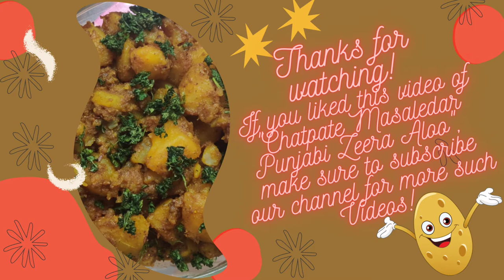Chatpate Masaledar Punjabi Zeera Aloo | Jeera Aloo | Spicy Cumin Potato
Chatpate Masaledar Punjabi Zeera Aloo | Jeera Aloo | Zeera Aloo | Spicy Cumin Potato | Jeera Aloo in mustard oil
Hi Frens, In this cooking video, we are showing how to make Chatpate Masaledar Punjabi Zeera Aloo.

Let's get started - Ingredients - Mustard Oil - 2 Tbsp Zeera Seeds - 1/2 Tspn Dhaniya Powder - 3/4 Tspn Kali Mirch Powder - 1/2 Tspn Red Chilli Powder - 1/2 Tspn Haldi Powder - 1/2 Tspn Degi Mirch - 1/2 Tspn Garam Masala - 1/4 Tspn Amchoor Powder - 3/4 Tspn Salt - As per taste Boiled & Diced Potatoes - 500gms

Recipe - Put mustard oil in a kadai (big pan). Add zeera and let it splutter. Now lower the flame and add all the dry ingredients and mix well. Add boiled & diced potato peices and toss everything well. Cover the lid and let it simmer for 5 minutes. Serve hot with plain curd or raita, chapati or paratha, mix salad & enjoy... ❤️

We hope you like our videos! Thank you for all your support!